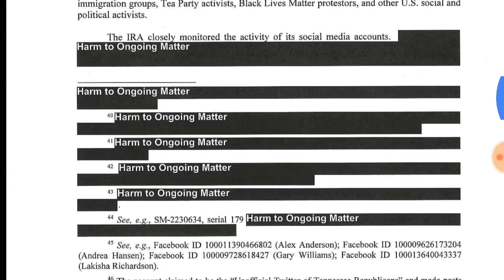MUELLER REPORT Page 22 - Dtmp Drama Alert